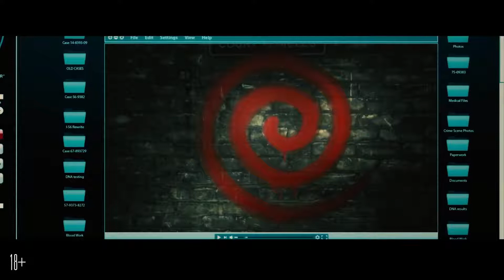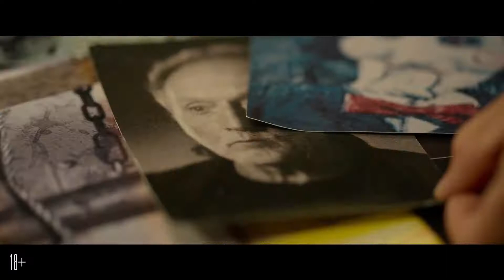Пила: Спираль - русский финальный трейлер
С 13 мая 2021 года в кинотеатрах.